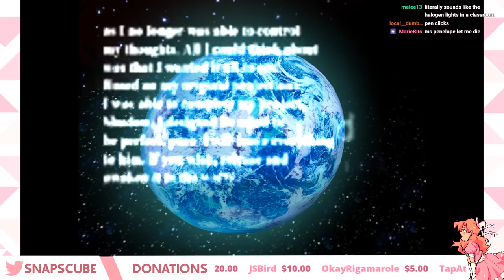Sonic Adventure 2 RANDOMIZER w/ Penny, Chase, and Alfred!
♥ New videos on weekdays! ♥